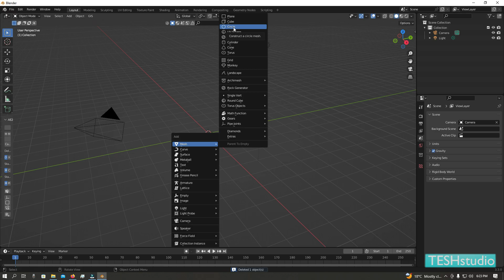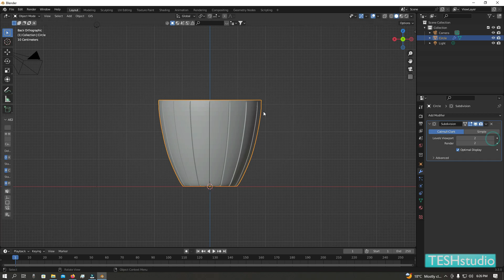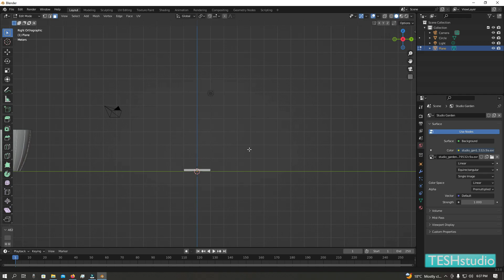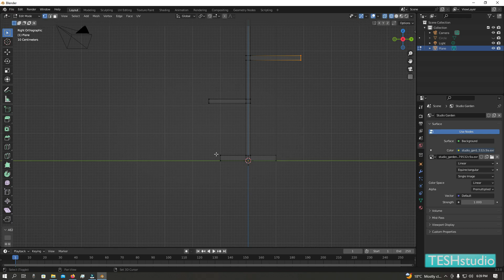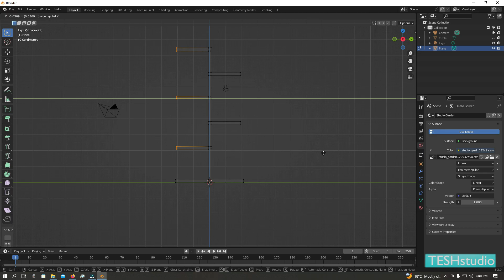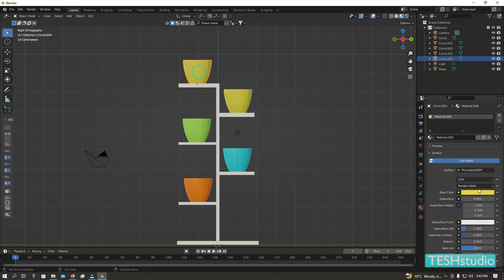A simple flower pot and stand BLENDER 3D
Easy and simple way to create a simple flower pot and stand in BLENDER 3.3

Rise
Corporate Music Zone